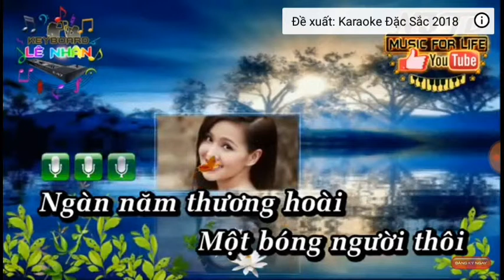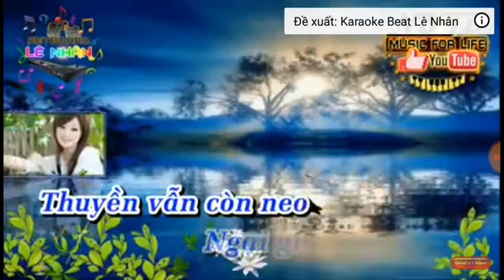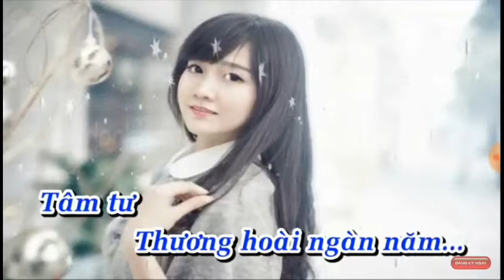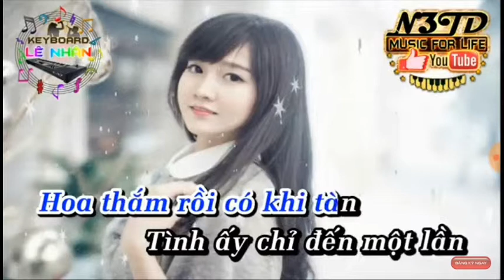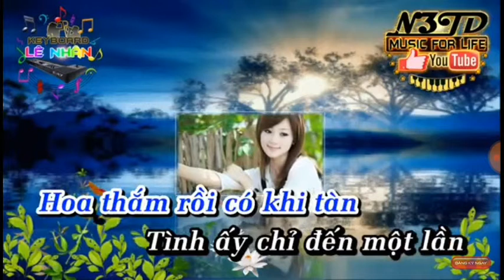Karaoke - Thương hoài ngàn năm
My Father